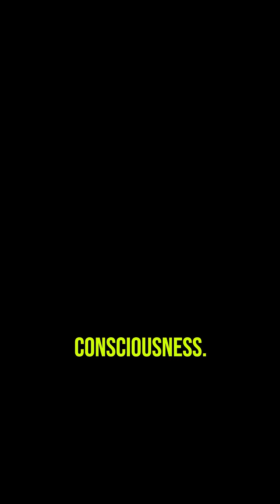Your Age Might Be a Lie—Here’s Why.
I recently had a birthday… I think?

Turns out, there’s a massive difference between chronological age (the number on your driver’s license) and biological age (how old your body is at the cellular level). And here’s the kicker—your biological age is what really matters.

For over 30 years, scientists have been uncovering the secrets of aging. Elizabeth Blackburn’s Nobel Prize-winning research on telomeres was a breakthrough, but now we’ve moved beyond just telomere length. The latest longevity science focuses on:

🧬 Methylation DNA Clocks – A precise way to measure aging at the molecular level.
🩸 Dunedin Pace of Aging – A groundbreaking blood test predicting how fast you’re aging. The gold standard? Seek a score below 1.

The best part? Your biological age is NOT fixed. You can slow it down—even reverse it—through the right interventions.

Follow along as Dr.Tim Cook I dive into the cutting edge of longevity medicine, biohacking, and consciousness, and explore how we can reprogram our age.
Marc Kielburger: Social Entrepreneur, Biohacking Advocate, and Legacy Architect
Marc Kielburger is a husband, father, and internationally recognized social entrepreneur with over 30 years of experience empowering people and organizations to live with purpose. A passionate advocate for biohacking, longevity medicine, and human consciousness, Marc blends science and spirituality to help others achieve fulfilled, meaningful lives.